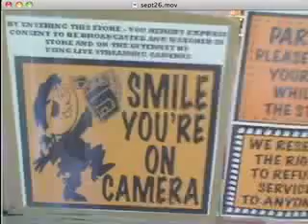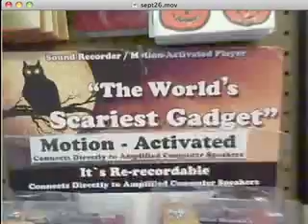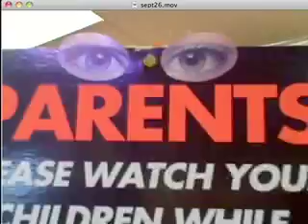PART 1 OF 3 SHOP OF HORRORS LATROBE PA WALK TOUR - SEPT 26TH 2009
PART 1 OF 3 SHOP OF HORRORS LATROBE PA WALK TOUR - SEPT 26TH 2009 & ON MYSPACE @